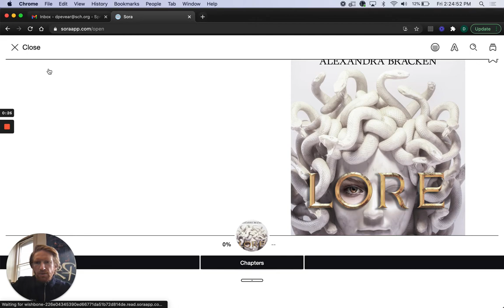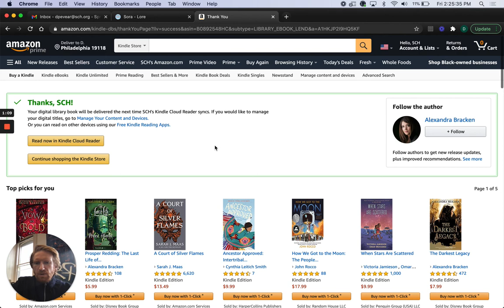How to Read a Sora Ebook on Your Kindle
Follow these steps to send an ebook that you borrowed through Sora to your Kindle.